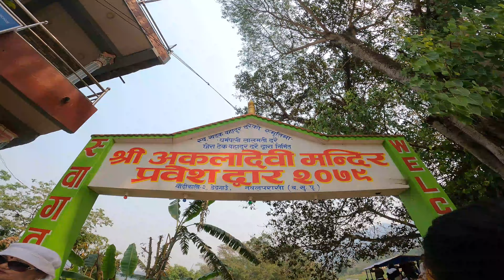अकलादेवी मन्दिर दर्शन गर्न गएकाे भिडियाे || MT 15 Lover || Baudikali Dedhgaun || Gaunle Vlog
बैशाख ११ गते बजार लागेकाे दिन बुढा बुढी भएर देविथान मन्दिर दर्शन गर्न गयाै